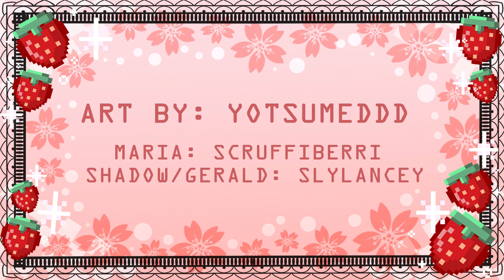Squishy Roundness (Sonic Comic Dub)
Art by: yotsumeddd

Maria: @ScruffiBerri
Shadow/Gerald: @slylancey